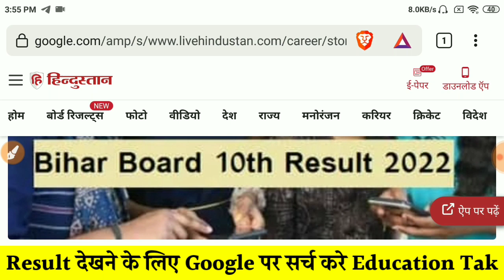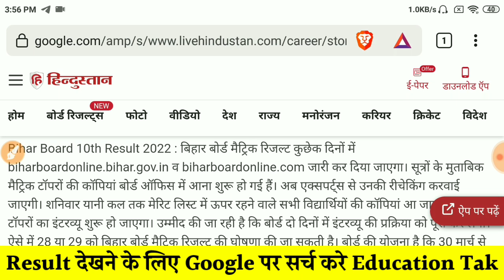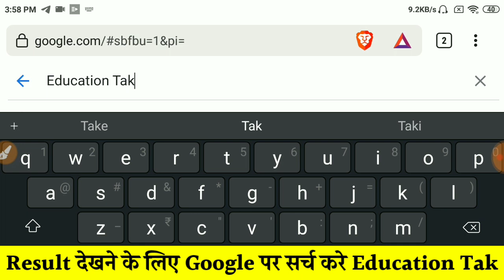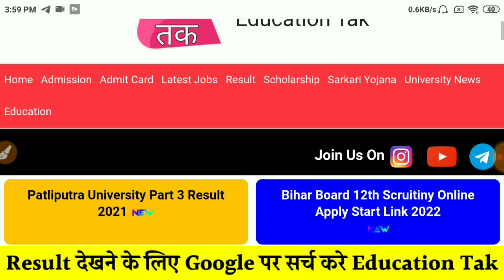Bihar Board Result 2022 Date | Matric Ka Result Kab Aayega 2022 | Matric Ka Result Kab Nikalega 2022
Doston is video mein aap sabhi ko batayenge Bihar Board Matric ka result kab aaega aur Bihar board Matric ka result kab nikalega to aap log is video ko pura dekhen sampurn jankari ke liye

Matric ka result kab niklega 2022
Matric ka admit card kaise nikale 2022
Matric ka result 2022
10th ka result kab aaega
10th ka result kab niklega 2022
10th ka admit card kaise download Karen 2022
10th ka result kab aaega 2022
10th ka result
Bihar board Matric math exam cancel
Bihar board 10th result 2022 kaise dekhen
Bihar board 10th result 2022 date
Matric ka result kab aa raha hai 2022
Bihar board Matric ka result kab jari hoga
Inter ka result kab nikalega
Bihar Board result 2022 kab jari hoga
Bihar board inter result final date 2022
Bihar board inter result kaise dekhe 2022
Bihar board matric result kaise dekhe 2022